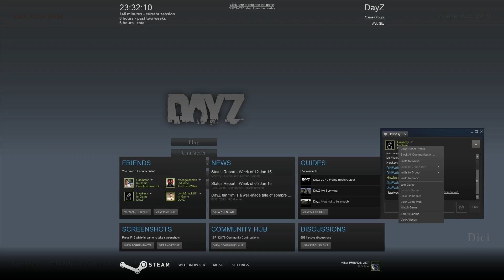DayZ Standalone Part 3 - Finding Cherno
DayZ Standalone Game play from Rich of Hawksmiths! Watch him learn the ropes in his latest lets play series of DayZ!
He is joined by a few friends, Tim, Will and Ethan.
Will they survive? or will they perish in the harsh world..